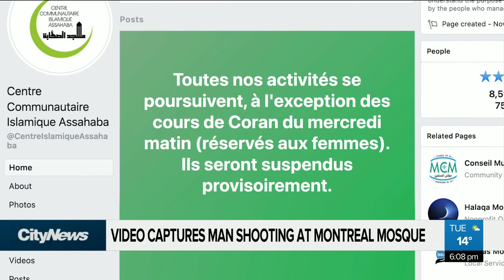Shots fired at Montreal mosque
“They no longer feel safe going into their places of worship,” says Yusuf Faqiri, National Council of Canadian Muslims, after a suspect was caught firing bullets at a Montreal mosque Monday night. Alyssia Rubertucci reports.